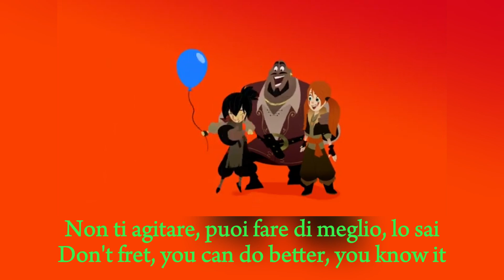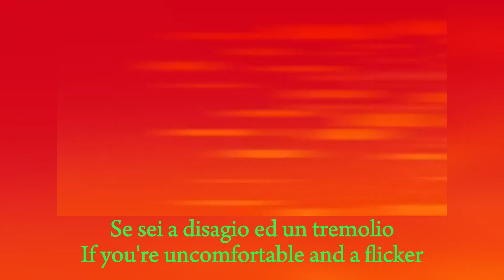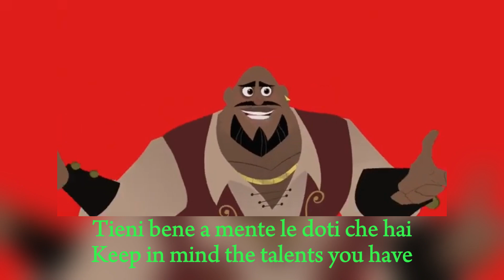Bigger Than That [Italian] Lyrics & Translation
Please comment if you notice any mistakes. This was requested by @gioiagrimm . I would like to thank @VideoDump1234 for the audio.

Title: Sei più grande? (You are bigger)
Lance Strongbow: Darrio Oppido

FUck yoUtubE kidS!